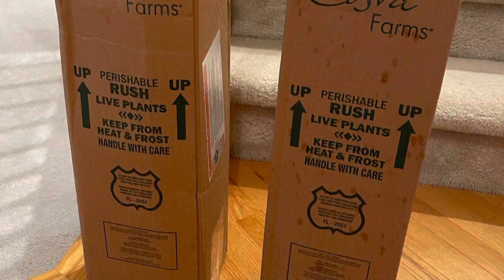A New Chapter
The end of one day is the beginning of a new one!